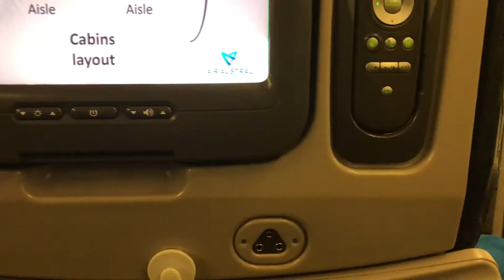J'angoisse de partir sans lui